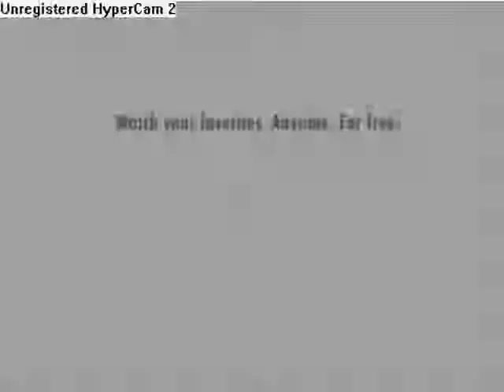simpsons 5 the shining